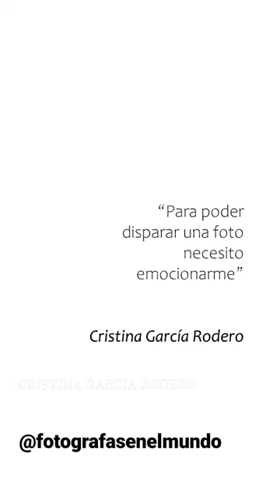Cristina García Rodero nació en Puerto Llano (Ciudad Real)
Cristina García Rodero nació en Puerto Llano (Ciudad Real) el 14 de octubre de 1949 en una familia numerosa. Tiene seis hermanos.
Si bien no era buena en matemáticas, desde bien pequeña destacó en danza, pintura y dibujo.

A los 16 años se compró su primera cámara de fotos, en Ceuta.

«Aquello me interesaba. Recuerdo mi primer reportaje, en Puertollano. Se llamaba ‘El día del voto’», recuerda.

«Yo creo que empecé a fijarme en la fotografía por aquellas revistas de moda francesas, como Marie Claire, Elle… que llegaban al Puertollano de los años 50, donde no había nada. Me llamaba mucho la atención la hermosura de aquellas imágenes».

A los 19 años (1968) empezó a estudiar Bellas Artes en la Universidad Complutense. El famoso pintor Antonio López fue su primer profesor.

A los 20 años se compró una réflex y descubrió el laboratorio. Todo se debió a la influencia de un compañero del colegio mayor que le animaba tanto a ella como a su hermana (también pintora y fotógrafa) a presentarse a concursos.
«Con los pequeños premios que ganábamos, íbamos comprando objetivos».